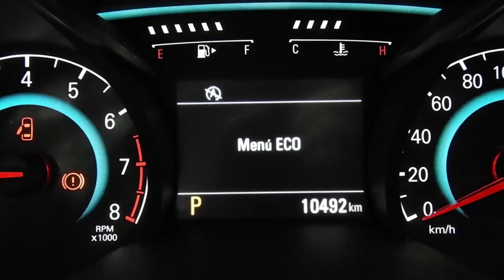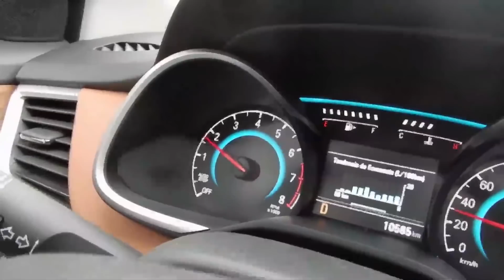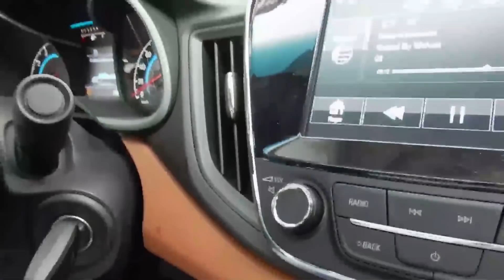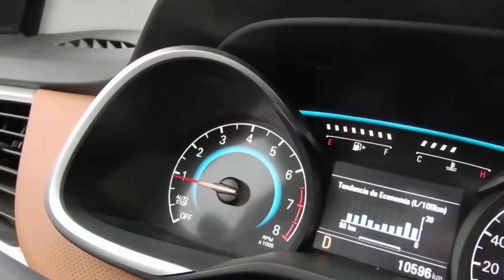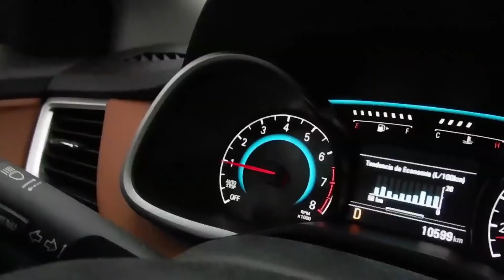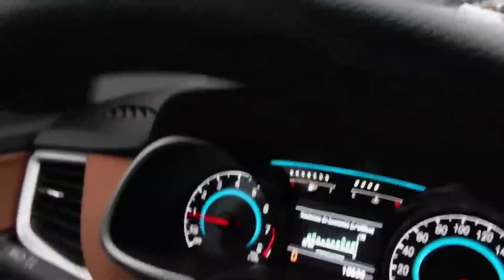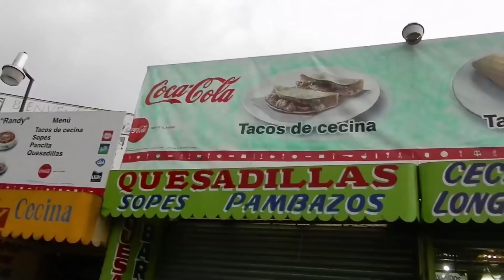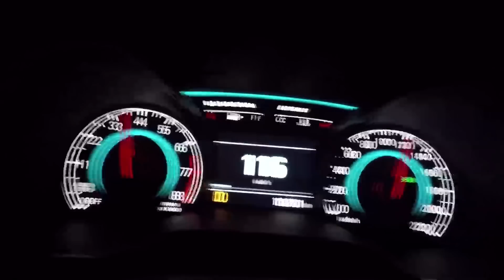Chevrolet Cavalier Sin pasar hambre | Frankymostro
Gasta en tacos no en gasolina!

Suerte!!!

Pruebo autos a mi estilo y sin piedad. Déjame tu comentario

Agradecemos el apoyo de: DJI Store México y NIKON México